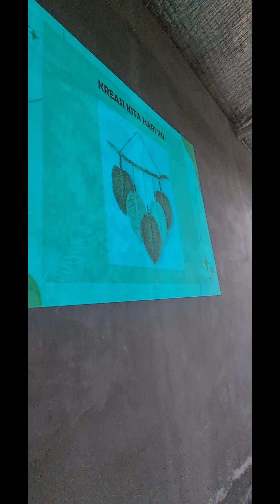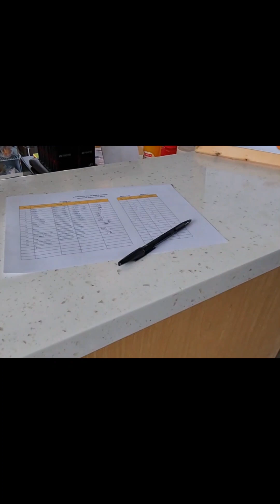How to Make Macrame with Studio 1719NoviBamboo